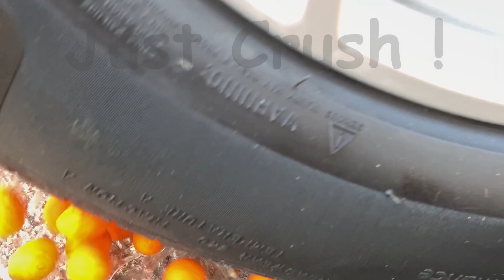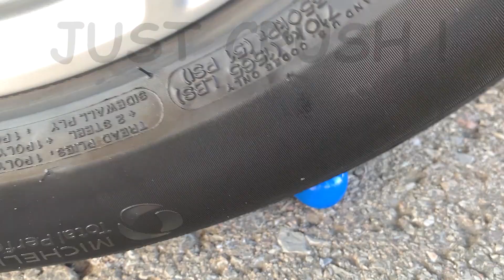Car vs 70 Eggs Experiment | Crushing Crunchy & Soft Things by Car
Car vs 70 Eggs | Crushing Crunchy & Soft Things by Car
70 Eggs vs Car
Car ASMR
Car Crush

Wazzupp guyz?

CSM Experiment - is the art of destroying. Experiments, chemical reactions, life hacks, Slow mo, all you'll find on the channel!